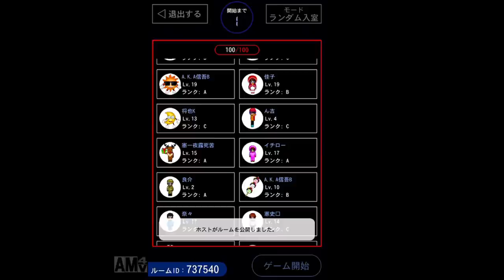【青鬼オンライン】3連続宝箱チャレンジ！！招き猫スキンゲットなるか！！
裏ステージを裏逃すると挑戦できる宝箱チャレンジ！！
3連続で挑戦しました！！